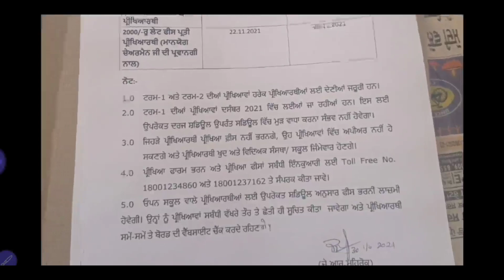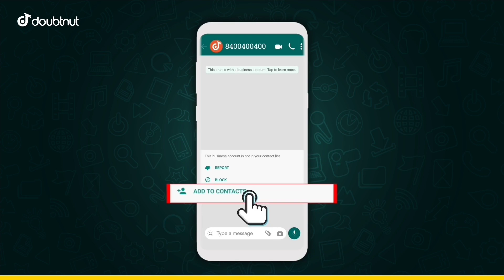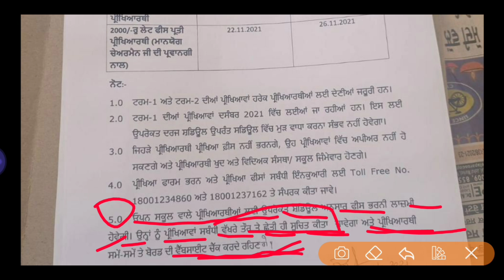Pseb first term paper 2021 | ਪੰਜਾਬ ਬੋਰਡ ਚੇਅਰਮੈਨ ਦਾ ਵੱਡਾ ਬਿਆਨ / Term 1 paper | PSEB NEWS TODAY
1) Apne Doubt ki photo kheecho
2) Sawal ko crop karke send karo
3) Turant Video Solution pao

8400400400 par Whatsapp karke apne sabhi Doubt ko kardo out!!